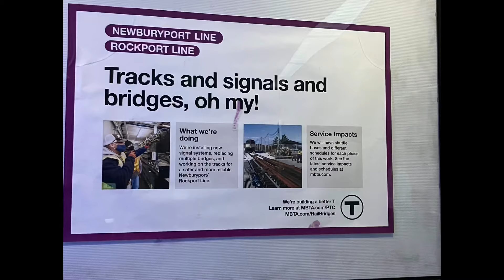A simple day at The Route